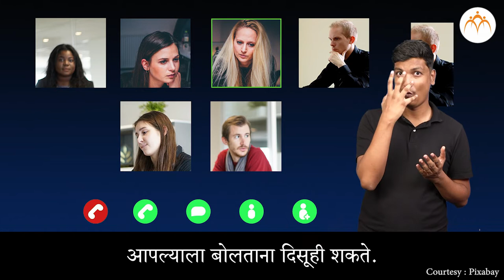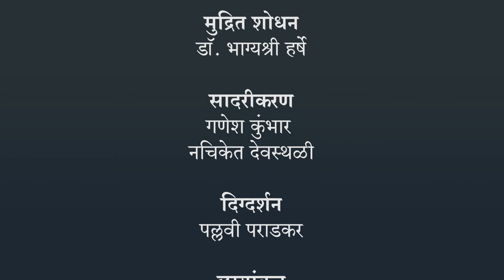कुटुंब व शेजारात होत असलेले बदल - भाग 2 | ४ थी परिसर अभ्यास | भारतीय सांकेतिक भाषेनुसार अध्ययन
कुटुंब व शेजारात होत असलेले बदल - भाग 2. ISL Marathi language learning content, Class 4, Jnana Prabodhini, Maharashtra Board,